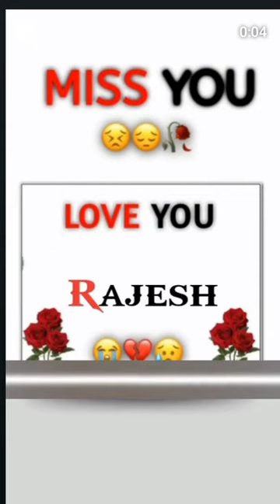12 માર્ચ, 2024